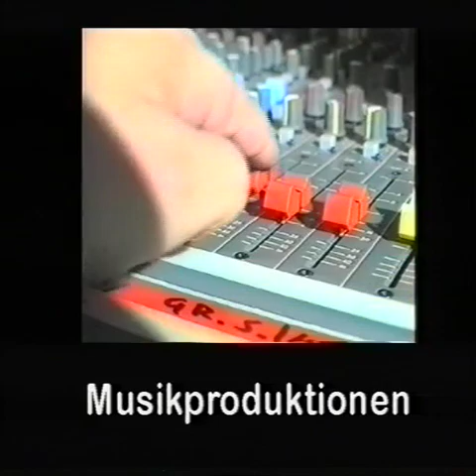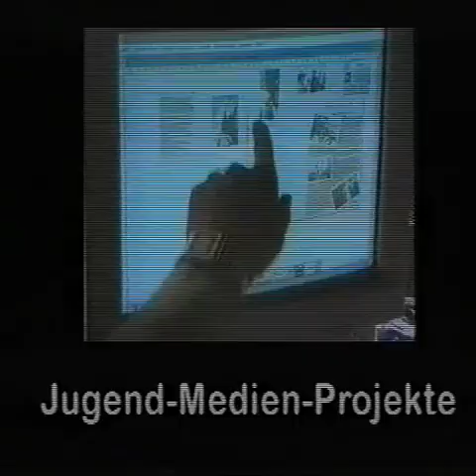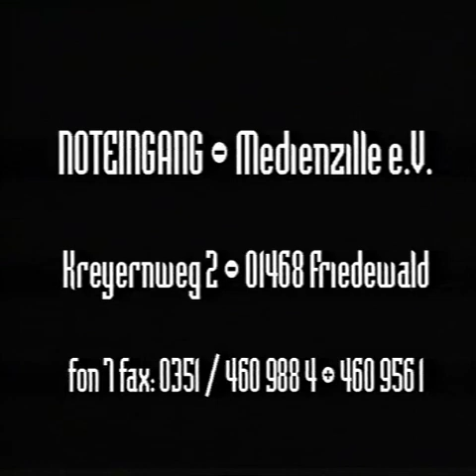Medienzille Selbstportrait von 1995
Gesamtüberblick über das damalige Angebot der alten Medienzille. Der Sitz war damals noch in Friedewald.